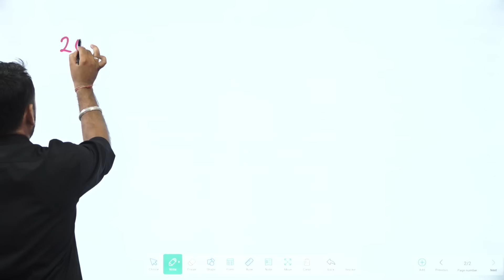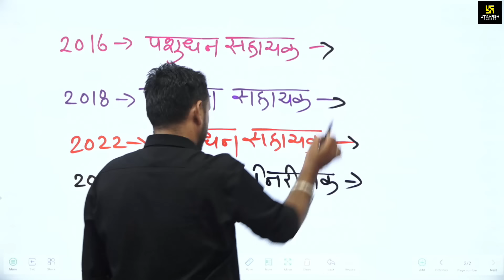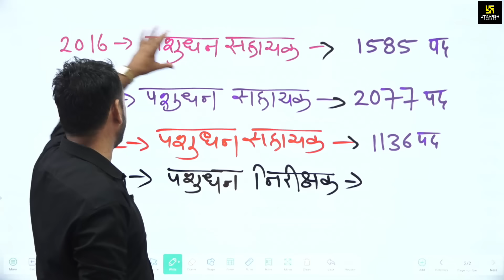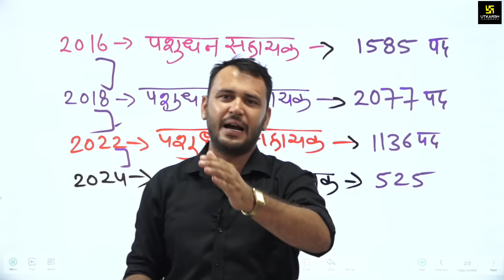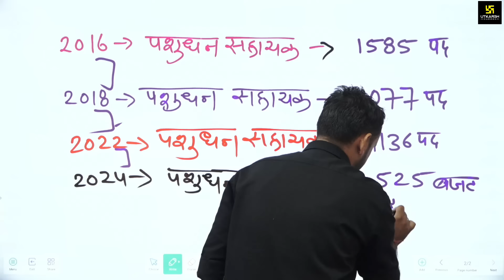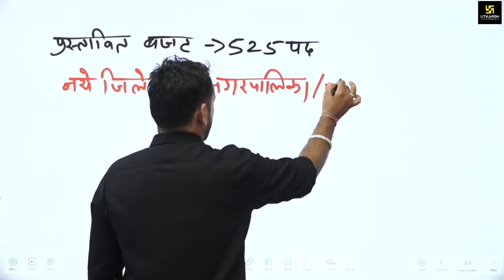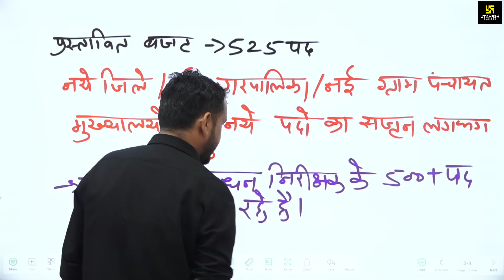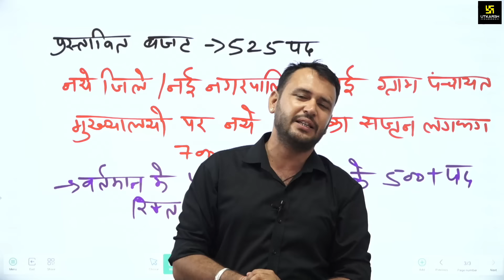Pashudhan Sahayak 2024 | LSA 2024 कब ,कितने पदों के लिए होगी नयी भर्ती | LSA 2024 Latest Update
Pashudhan Sahayak 2024 | LSA 2024  कब ,कितने पदों के लिए होगी नयी भर्ती | LSA Vacancy Latest Update

पशुधन सहायक 2024 | LSA 2024 की नई भर्ती के बारे में ताजा जानकारी जानना चाहते हैं तो यह वीडियो जरूर देखें। जानिए नई भर्ती कब और कितने पदों के लिए होगी।

💫Livestock Assistant पशुधन सहायक New Online Batch ( Live From Studio ) Launched🤩
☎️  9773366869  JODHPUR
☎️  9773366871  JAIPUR